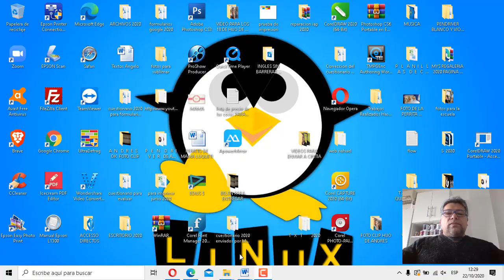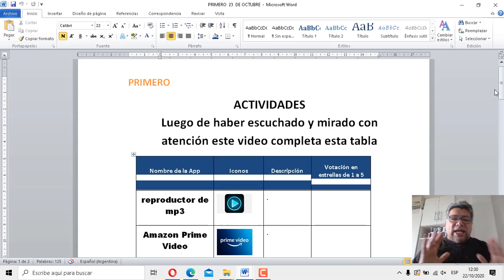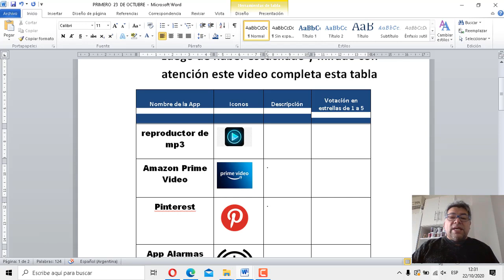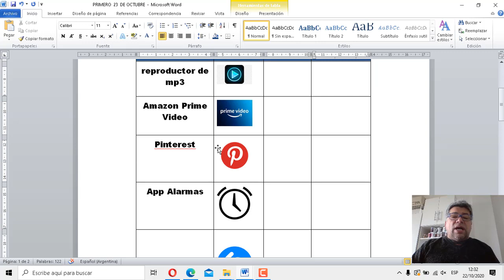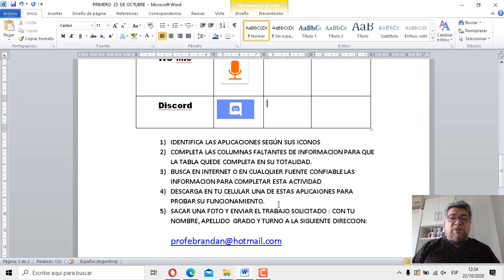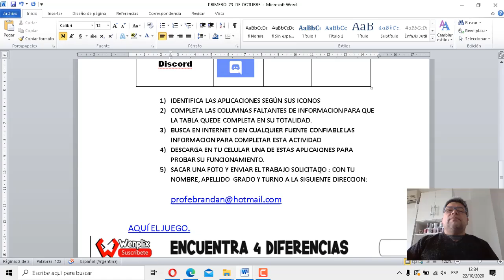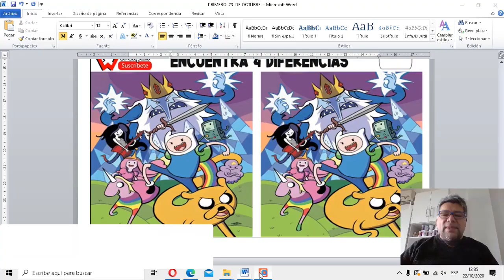PRIMERO Completar esta Tabla